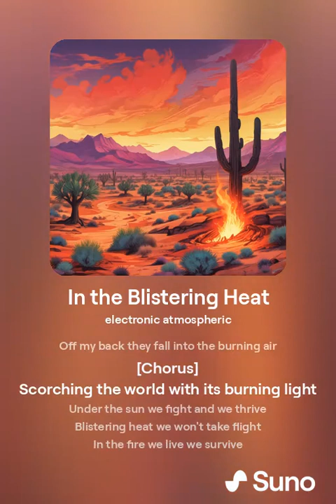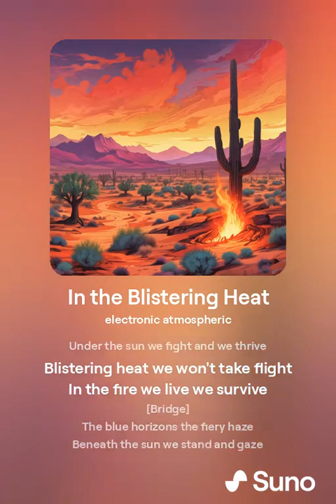In the Blistering Heat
Style : electronic atmospheric

Prompt : Blistering heat on the planet Azul Celestia scorches the palm trees off my back.

AI Generated Lyrics :
[Verse]
Blistering heat shines through the skies
Planet Azul Celestia where the fire lies

[Verse 2]
Palm trees crackle and smoke in despair
Off my back they fall into the burning air

[Chorus]
Scorching the world with its burning light
Under the sun we fight and we thrive
Blistering heat we won't take flight
In the fire we live we survive

[Bridge]
The blue horizons the fiery haze
Beneath the sun we stand and gaze

[Verse 3]
Sweat drips and the ground boils hot
The scorching land is our only plot